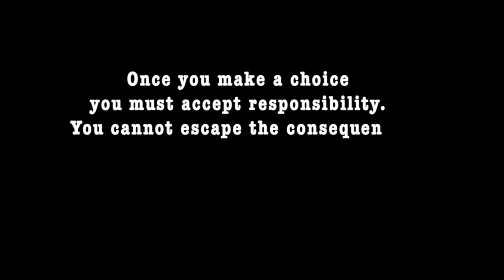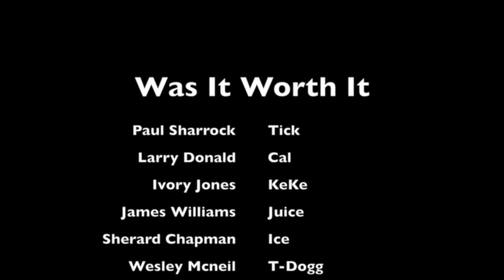Was It Worth It (A Short Film) 2023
Two friends from Fayetteville NC make a bad decision which test their loyalty and their friendship which set a chain of bad decisions being made by anyone they come in contact with and When you make bad decisions you can't decide your consequences. (Hit the Settings to watch it in HD)

Produced and Directed By - Ulysses Mckinnon
Shot and Edited By - Trezz Vizion Filmz
Actors - Paul Sharrock as Tick, Larry Donald as Cal, Ivory Jones as Keke, James Williams as Juice, Sherard Chapman as Ice, Wesley Mcneil as T-Dogg, Ra-Shan Sinclair as Grizzly, Mandell Carery as Spider, Chris Keels as Doc and Katie Mckinnon as Grandma